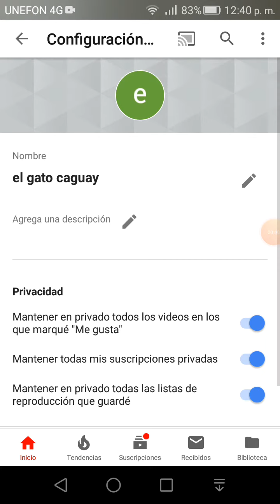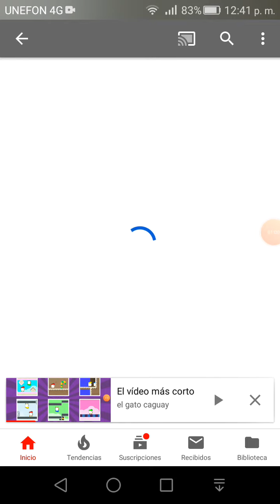El CANAL DEL GATO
Aparten al creador